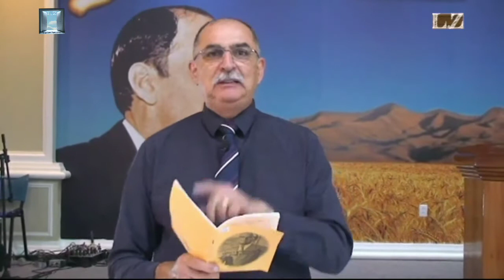16_04_2020_8 "Jesus Encarnado para Cumprir as Escrituras." Pr. Júlio César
Trabalhando Juntos